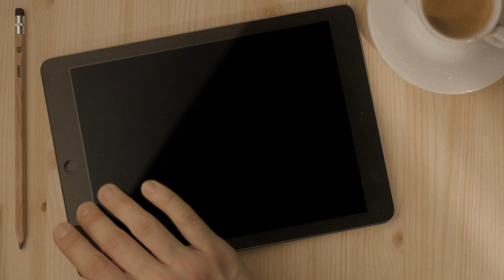Agenda Curta! - Mondrian e o movimento De Stijl no CCBB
O curador Pieter Tjabbes apresenta a exposição sobre Mondrian e o movimento De Stijl, em entrevista ao Canal Curta! A exposição fica em cartaz no CCBB em São Paulo até 4/4/2016, quando seguirá para Brasília (22/4 a 4/7/2016), Belo Horizonte (21/7 a 26/9/2016) e Rio de Janeiro (13/10 a 9/1/2017). Produção: Márion Strecker. Câmera e edição: Felipe Luz.